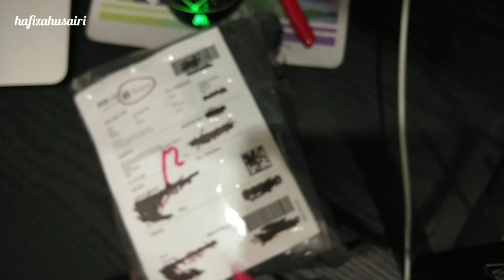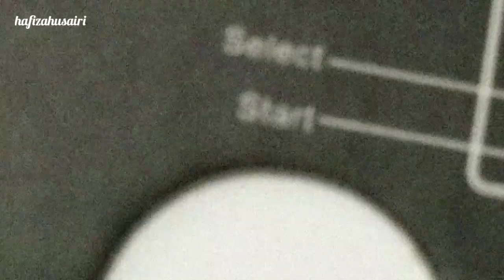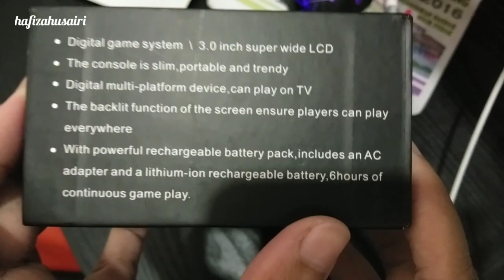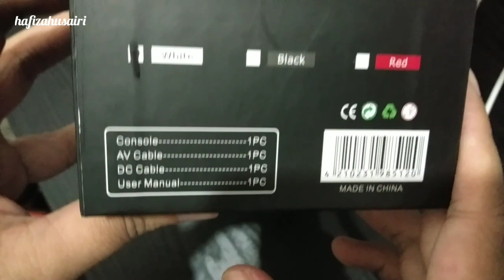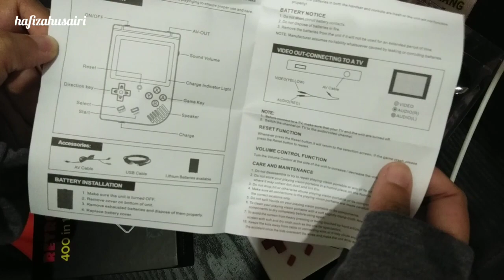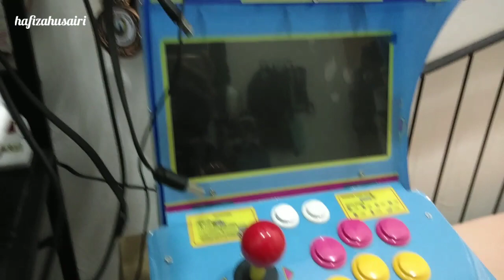400 in 1 Game Retro FC | Shopee MY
Hi guyyysss!!
Video kali nie saya kongsikan Retro FC yang sye beli di Shopee online. Terima kasih menonton!

*sorry tersilap saya ada tersebut lazada, bukan yer, barang-barang ni saya beli di shopee malaysia.*

♬ MUSIC CREDIT ♬
Title:
Artist: